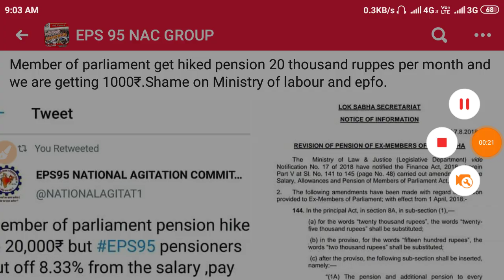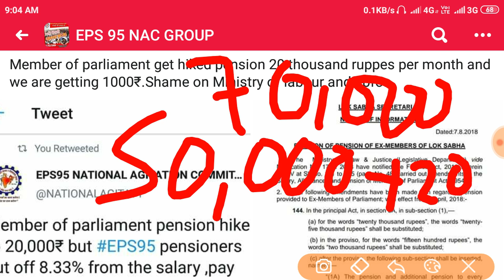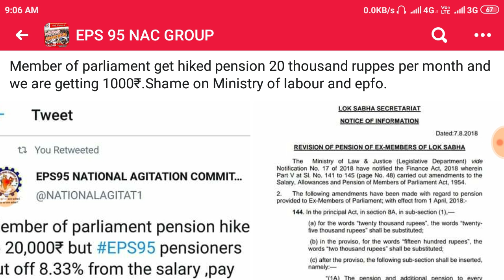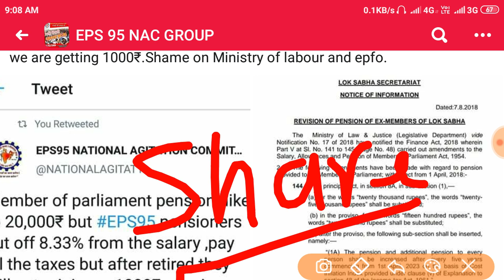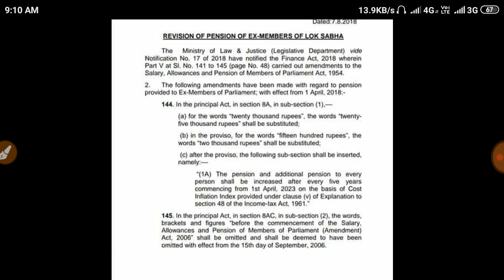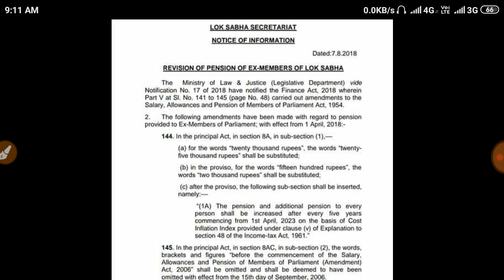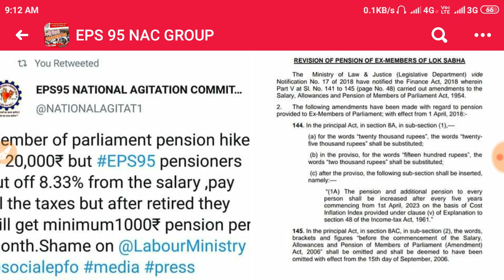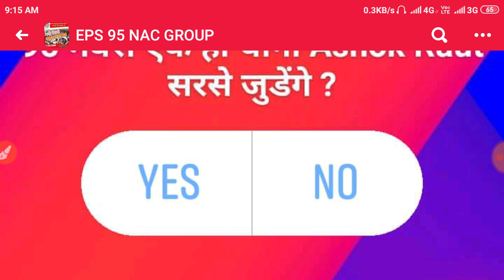Comparison & Difference Btw Pensioners Like EPS 95,EPFO,EPF Member Parliament-अन्य पेंशनर्स देश सोचे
Comparison & Difference  Btw Pensioners Like EPS 95,EPFO, EPF &  Member of Parliament -  अन्य पेंशनर्स के बारे में देश सोचे

Member of parliament get hiked pension 20 thousand ruppes per month and we are getting 1000₹.Shame on Ministry of labour and epfo.

*Queries solved*
1) PF Benefits For Employees
2) PF Benefits IN HINDI
3) epf latest news in hindi 2018
4) pf latest news today in hindi 2018
5) EPFO New Update 2018 / epfo news in budget
6) epf new password , epf pension news
7) link kyc with uan , uan news , bank account with uan
8) how to link bank with uan
9) pf balance check online 2018
10) pf kaise nikale , pf kaise check kare